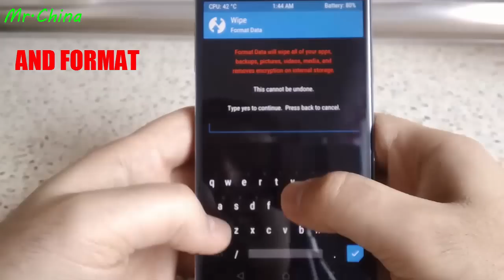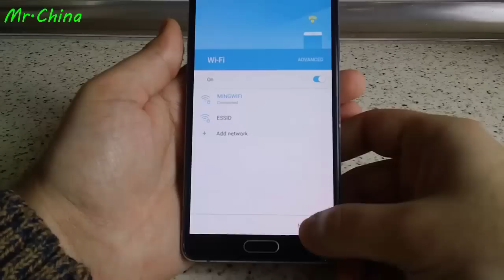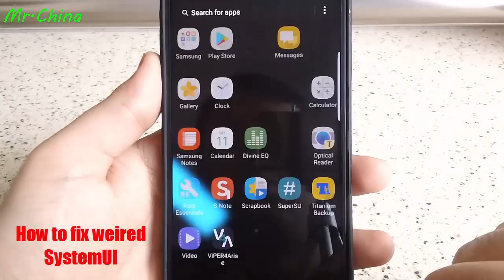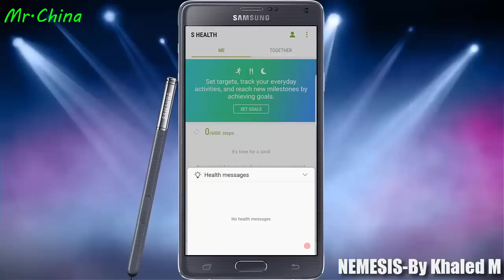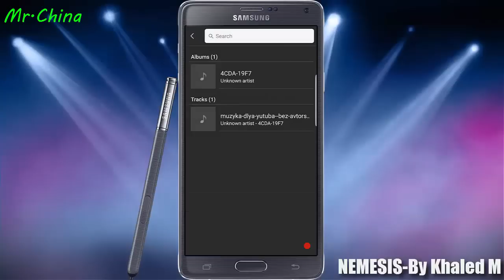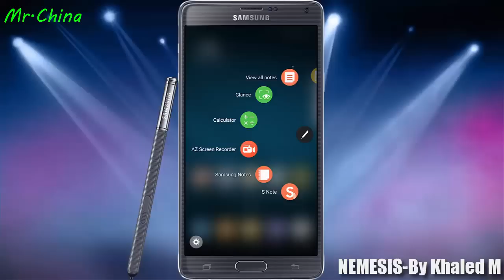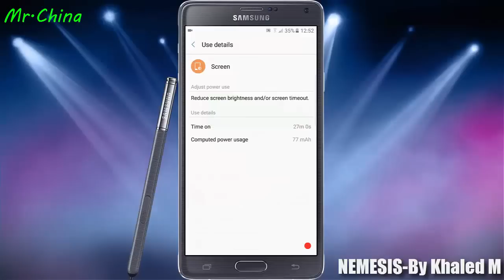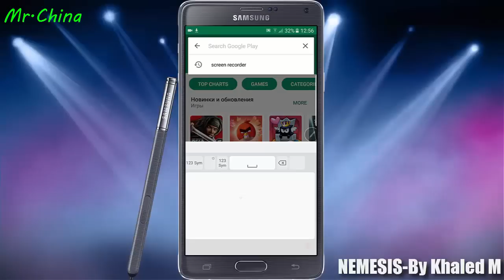Nemesis-By Khaled M Note 7 port for Note 4 N910C/H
LINKS